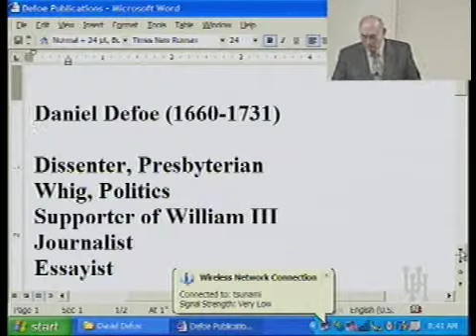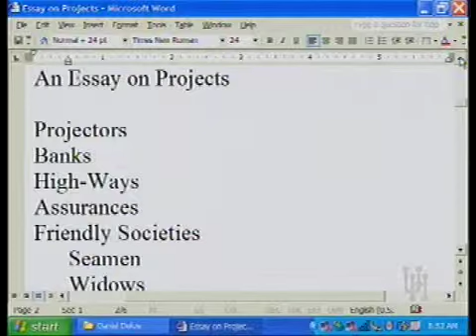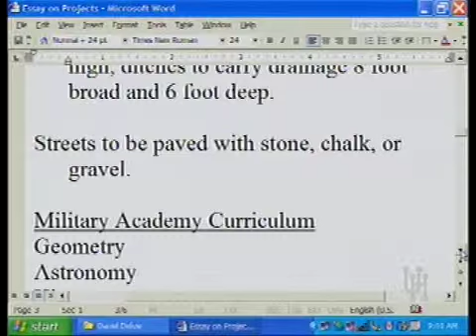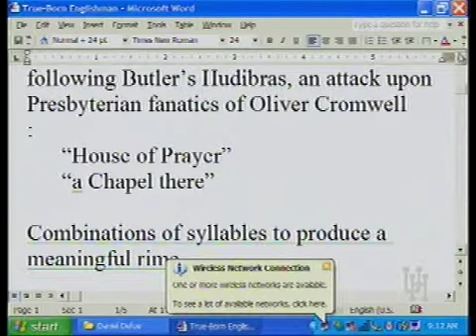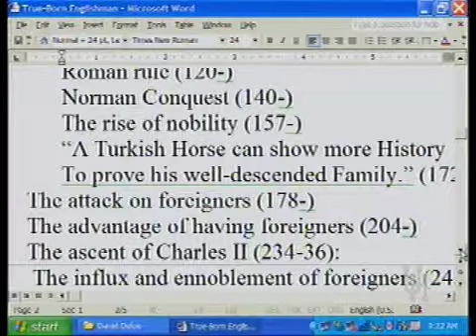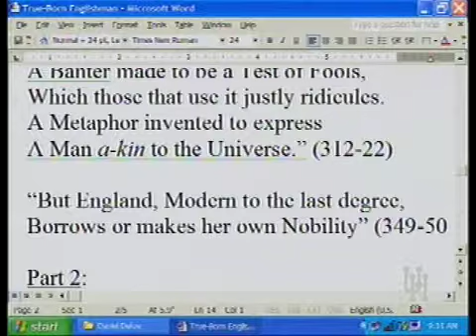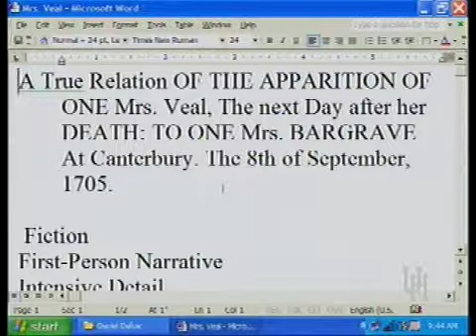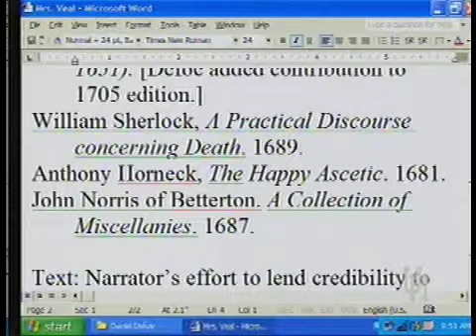ENGL 3312 LECTURE 7